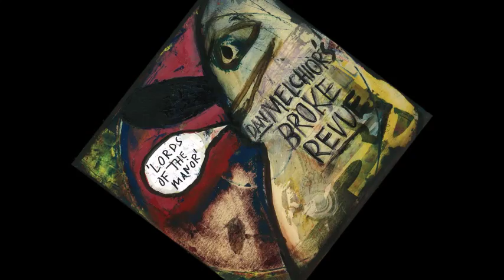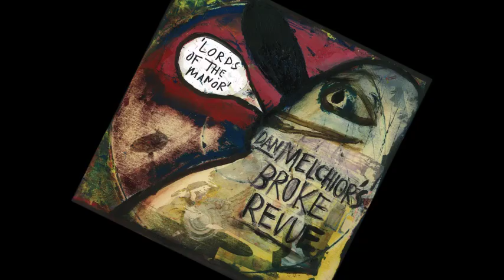DAN MELCHIOR'S BROKE REVUE - Outskirts [album "Lords Of The Manor", 2015]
Label: In The Red Recordings